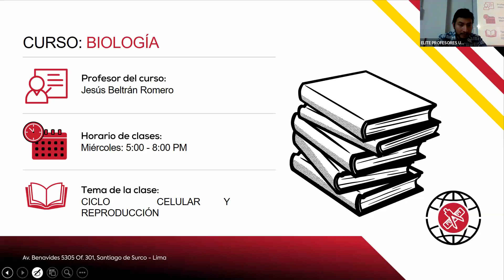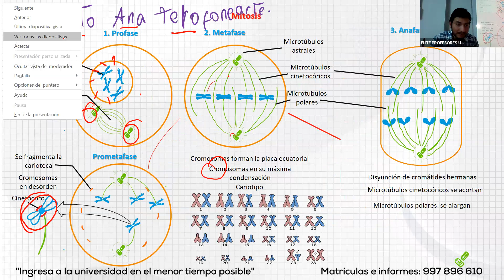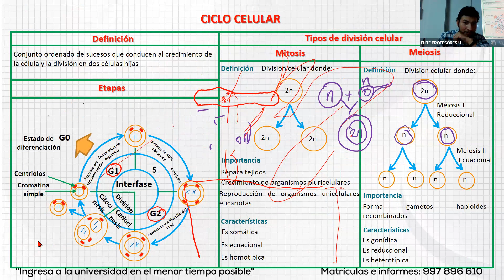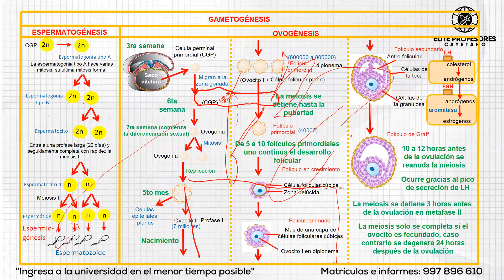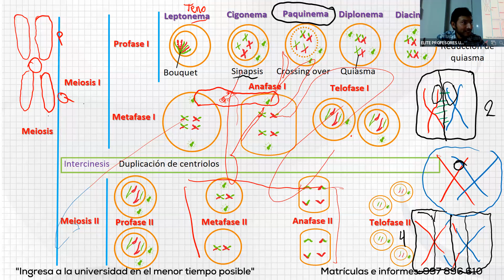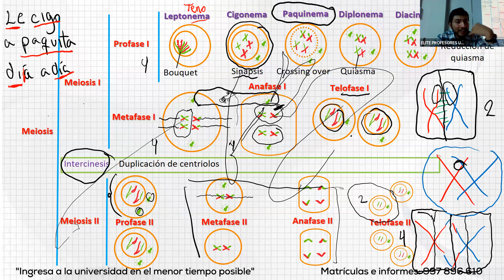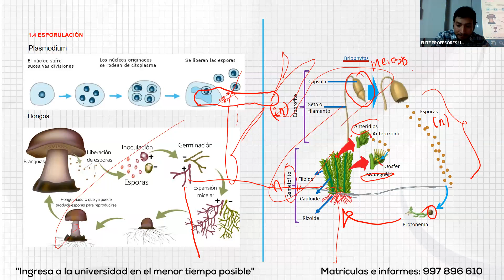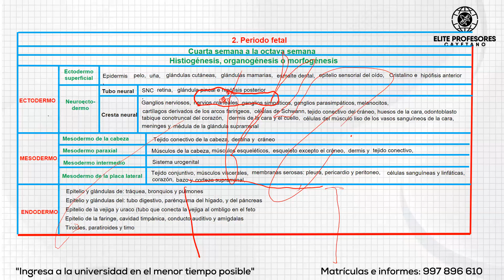Biologia turno tarde